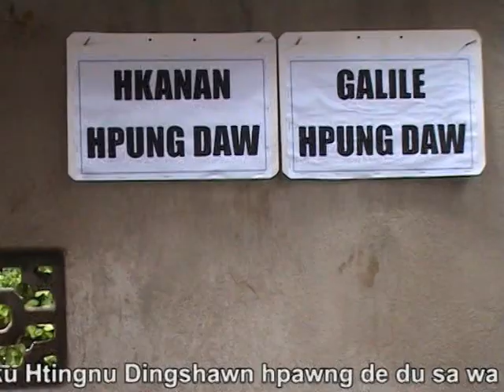kut kai 4